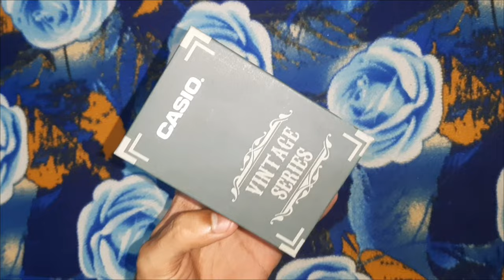Casio Vintage D259 Unisex Watch Unboxing l 5000rs Best quality